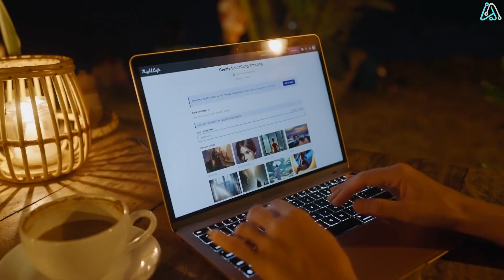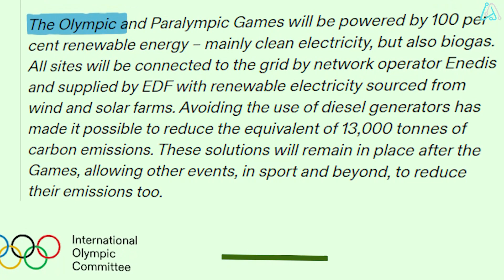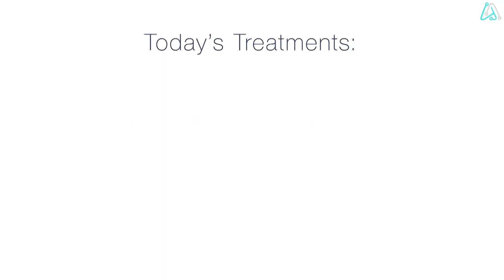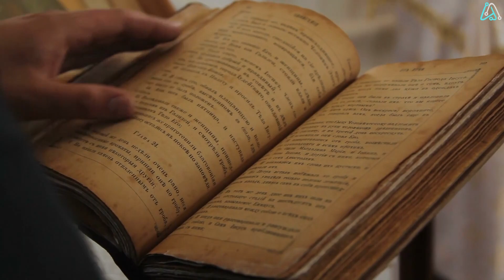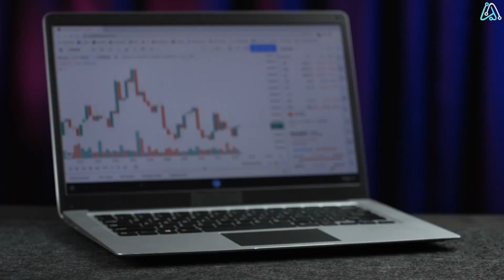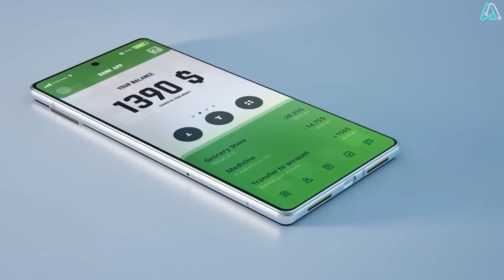What Life Will Be Like In 2030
Join us for an exhilarating ride into the unknown as we unveil the astonishing vision of the world in 2030. From AI-driven cities to space tourism, this video paints a vivid picture of the transformative future that awaits us.

🦾  TIMESTAMPS
00:00 Introduction
00:32 AI Integration
01:35 Shift to Renewable Energy
02:44 Precision Medicine
03:53 Colonizing Mars
04:59 Personalized Learning Experiences
06:10 Cryptocurrency Adoption
07:18 Enhanced Remote Work
08:22 Global Climate Initiatives

We share future tech ideas, cool tech, gadgets, amazon finds, future tech products, product reviews, technology news, and things you won't believe exist in the form of top 5 or top 10 lists.